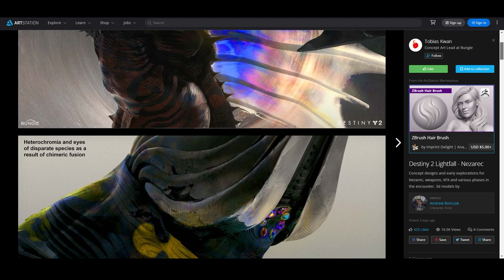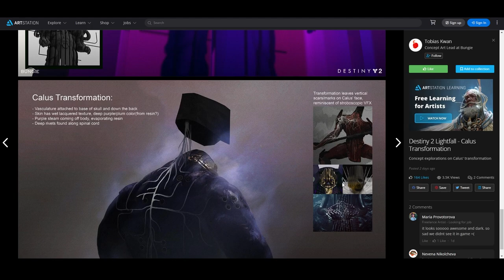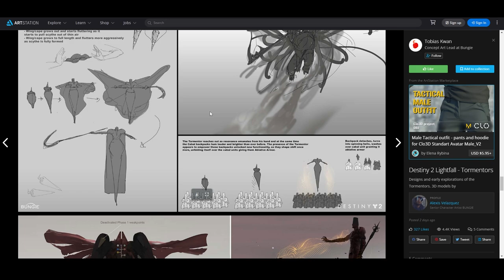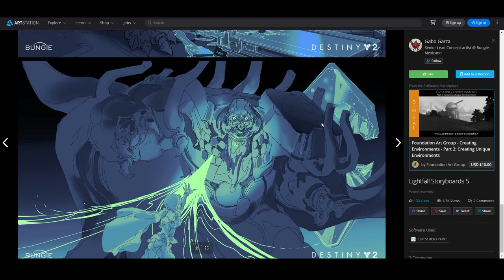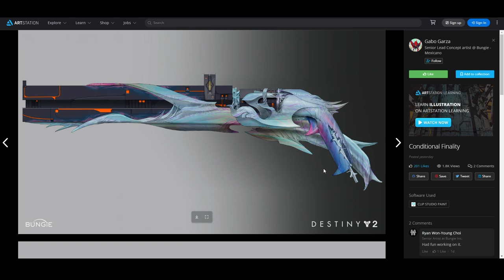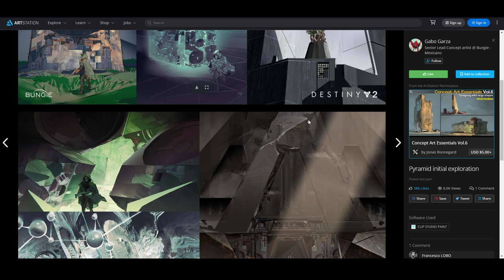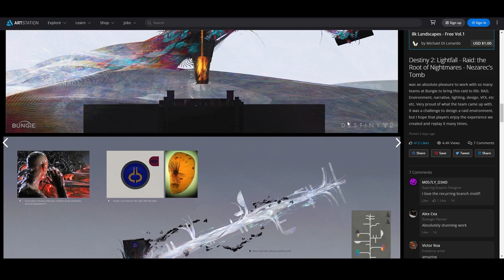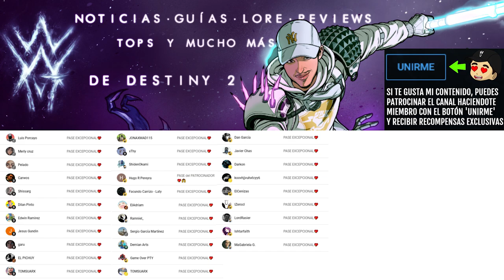OJOS DE NEZAREC Y DE RHULK POR FIN EXPLICADOS! (Y MUCHO MÁS LORE OCULTO!) | Destiny 2 Eclipse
✨¡SÍGUEME!

⏰MARCAS DE TIEMPO:
0:00 Intro
0:08 Lore Oculto en el Arte de Lightfall / Eclipse
13:00 Outro

💠💻MI PC:
• CPU: AMD Ryzen 7 5800X 3.8 GHz 8-Core Processor
• GPU/ Gráfica: Gigabyte GeForce RTX 3060 12 GB
• PLACA BASE: Asus ROG STRIX B550-F GAMING (WI-FI) ATX AM4
• CPU Cooler: Corsair H100i RGB PLATINUM 75 CFM
• Memoria RAM: Corsair Vengeance RGB Pro 32 GB DDR4-3200 CL16
• ALMACENAMIENTO: Samsung 970 Evo Plus 1 TB M.2-2280 NVME
• TORRE: Corsair iCUE 465X RGB ATX
• FUENTE: Corsair 850 W
• Monitor: MSI Optix G241 23.8" 1920x1080 144 Hz